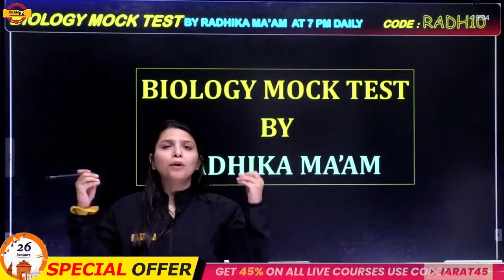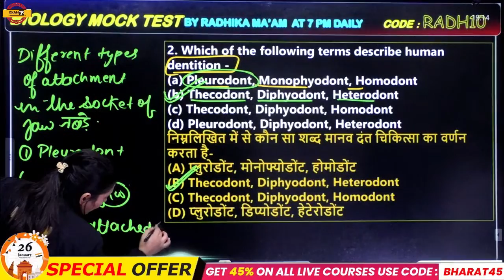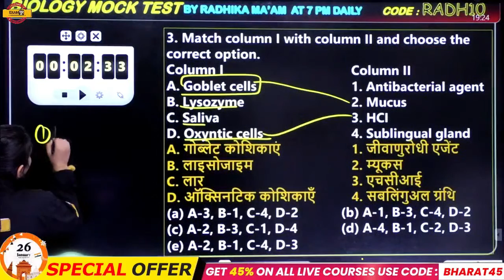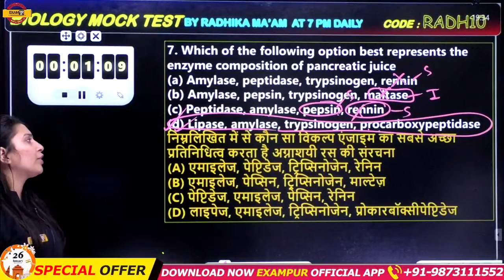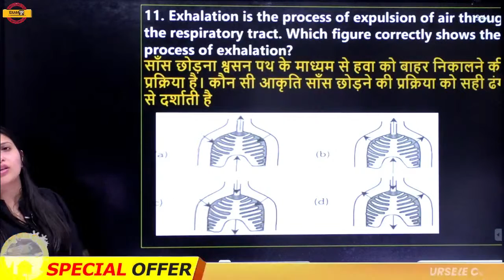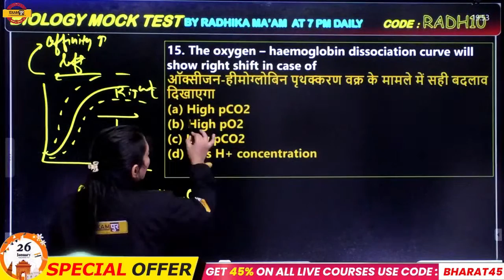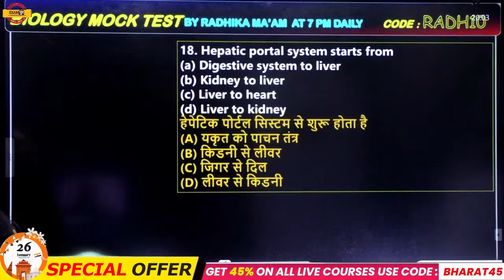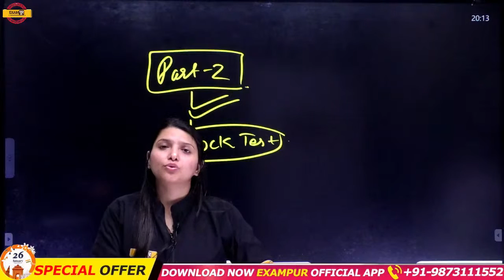NEET 2022 Biology Special Class | NEET All India Mock Test of Biology | NEET Biology By Radhika Mam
class 11th biology 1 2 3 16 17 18 mock test
class 12th biology 1 2 3 4 mock test
neet biology questions 2022
neet biology all india mock test
neet biology all india mock test series
neet biology all india mock test 2022
12th biology mock test
class 12 biology mock test
12th biology mock test hindi
11th biology mock test